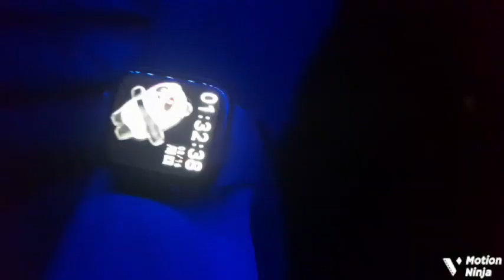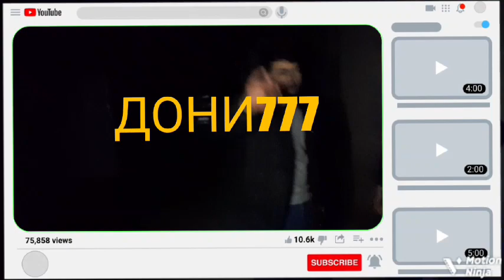ASL WAYNE-O'YIN OFFICIAL VEDIO